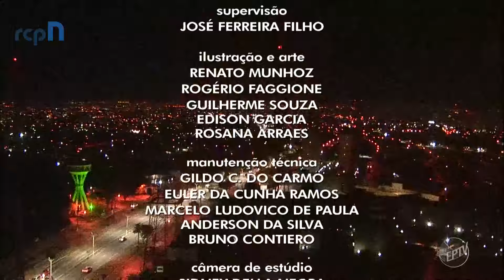Encerramento especial do EPTV2 - Campinas com Marcela Varani | EPTV Campinas (13/07/2019).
Enfim um enceramento decente!

Final da edição de 13 de Julho de 2019 do Jornal da EPTV Segunda Edição de Campinas, cidade aniversariante deste domingo, completando 245 anos.

Apresentação de Marcela Varani.